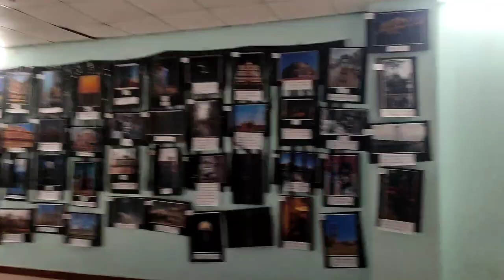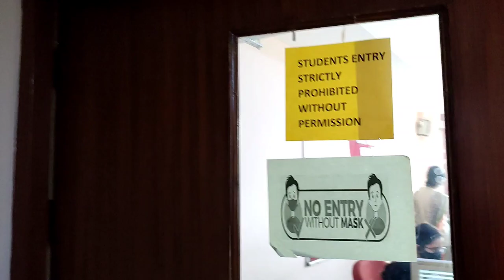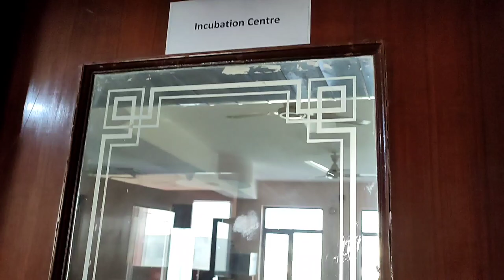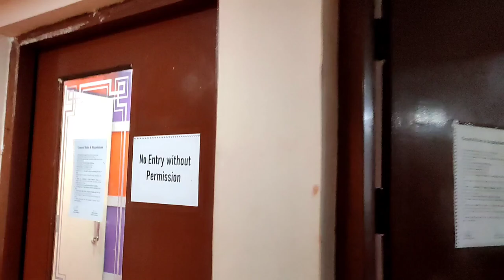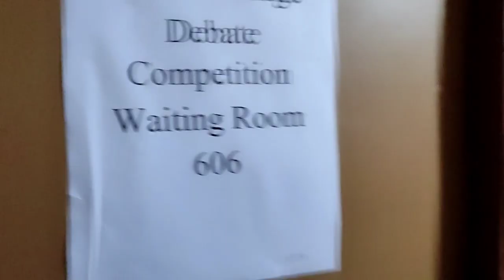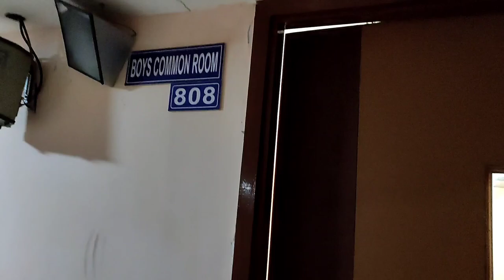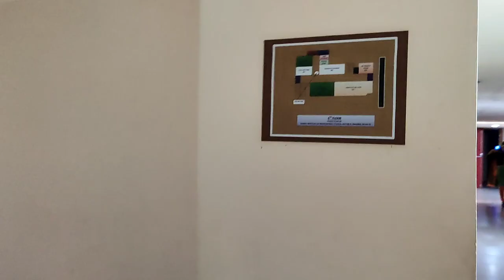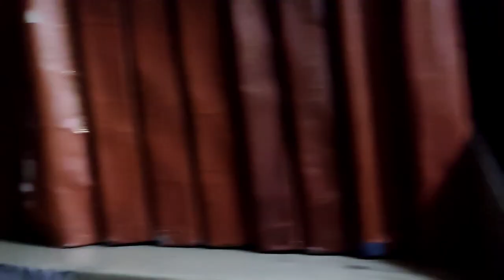𝐌𝐘 𝐂𝐎𝐋𝐋𝐄𝐆𝐄 𝐓𝐎𝐔𝐑 🎓✨|| 𝐓𝐑𝐈𝐍𝐈𝐓𝐘 𝐈𝐍𝐒𝐓𝐈𝐓𝐔𝐓𝐄 𝐎𝐅 𝐏𝐑𝐎𝐅𝐄𝐒𝐒𝐈𝐎𝐍𝐀𝐋 𝐒𝐓𝐔𝐃𝐈𝐄𝐒||𝐂𝐎𝐋𝐋𝐄𝐆𝐄 𝐋𝐈𝐅𝐄 𝐕𝐋𝐎𝐆 🎥tips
𝐌𝐘 𝐂𝐎𝐋𝐋𝐄𝐆𝐄 𝐓𝐎𝐔𝐑 🎓✨|| 𝐓𝐑𝐈𝐍𝐈𝐓𝐘 𝐈𝐍𝐒𝐓𝐈𝐓𝐔𝐓𝐄 𝐎𝐅 𝐏𝐑𝐎𝐅𝐄𝐒𝐒𝐈𝐎𝐍𝐀𝐋 𝐒𝐓𝐔𝐃𝐈𝐄𝐒 𝐃𝐖𝐀𝐑𝐊𝐀 📍|| 𝐆𝐔𝐑𝐔 𝐆𝐎𝐁𝐈𝐍𝐃 𝐒𝐈𝐍𝐆𝐇 𝐈𝐍𝐃𝐄𝐑𝐏𝐑𝐀𝐒𝐓𝐇𝐀 𝐔𝐍𝐈𝐕𝐄𝐑𝐒𝐈𝐓𝐘 || 𝐃𝐄𝐋𝐇𝐈 ❤.